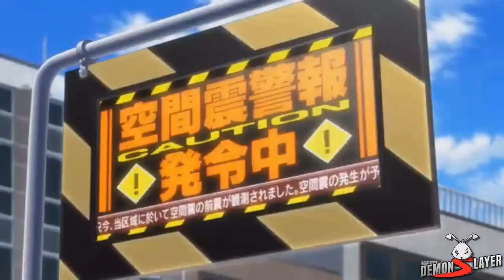Date A Live - It In The Right Way